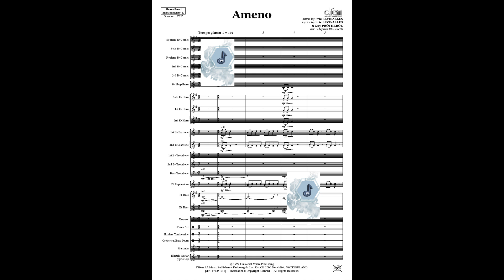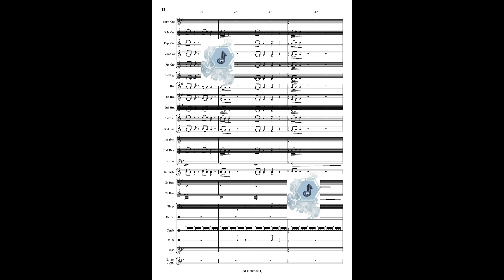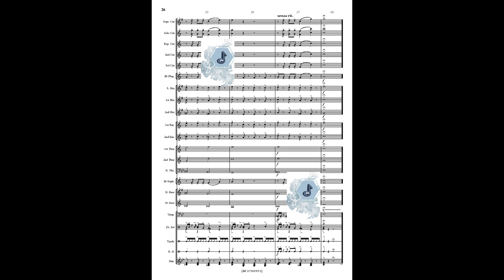Ameno - Chanson d'Era, Eric Lévi, arr. for Brass Band by Stephen Roberts. Recorded by the Foden Band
Cliquez ici pour aller sur la chaine de Difem :
Klicken Sie hier, um zum Difem-Kanal zu gelangen :
Click here to go to the Difem channel:
@Difem Publishers

Title : Ameno - Chanson d'Era
Composer :  Eric Lévi
Arranger : arr. Stephen Roberts

Information :
Ameno, from Era’s first album released in 1997 which sold over two million copies. The sounds are "New Age" often embellished with an imaginary of musical language which is close to Latin, while retaining a medieval atmosphere that earned Era their international success. The electric guitar solos are offered on various wind instruments. Ameno is available for concert band (ref. 117836) or concert band and choir (ref. 118145).

Ameno est tiré du premier album du groupe Era, sorti en 1997 et vendu à plus de deux millions d’exemplaires. Les sonorités sont de style « New Age », agrémentées d’un langage souvent imaginaire, proche du latin, le tout restituant une ambiance médiévale qui a valu au groupe Era les succès qu’on lui connaît. Les solos de guitare électrique sont également proposés à différents instruments à vent. Ameno est disponible en version harmonie seule (réf. 117836) et pour harmonie et chœur (réf. 118145).

Ameno stammt aus dem ersten Album der Gruppe Era, kam 1997 auf den Markt und wurde über zwei Millionen Mal verkauft. Die Klänge sind im Stil „New Age“, bereichert mit einer oft der Phantasie entspringenden Sprache, die ähnlich klingt wie lateinisch. Diese mittelalterliche Ambiance brachte der Gruppe Era grossen Erfolg. Die Soli der elektrischen Gitarre können von verschiedenen Blasinstrumenten gespielt werden. Ameno ist erhältlich für Harmonieorchester (réf. 117836) sowie für Harmonieorchester und Chor (réf. 118145).

Grade : 3

Existe aussi pour Concert Band
Gibt es auch für Concert Band
Also available for Concert Band

Duration : 3:40